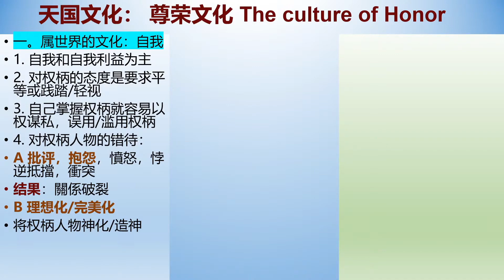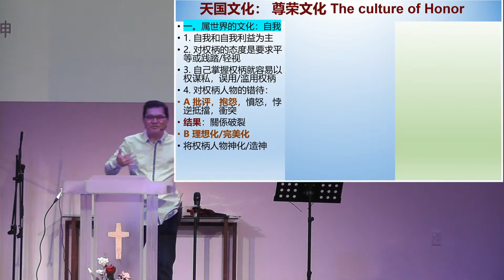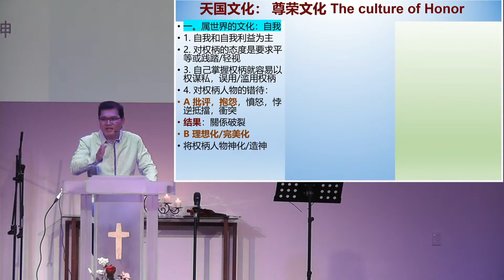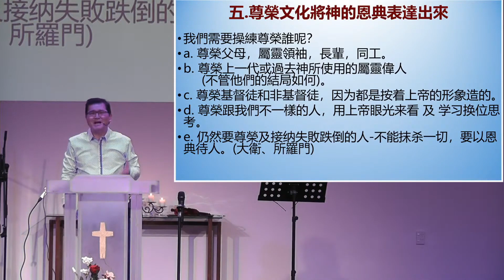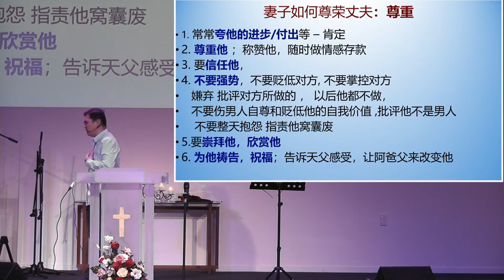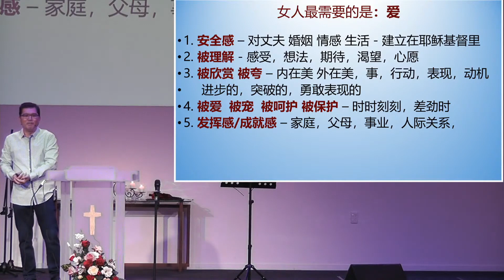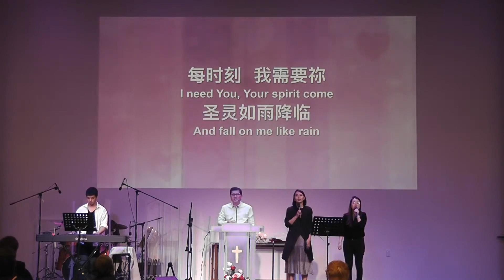2023 09 10 主日证道 活出天國的尊榮文化 + 如何落實在夫妻關係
講員：黃德賢牧師